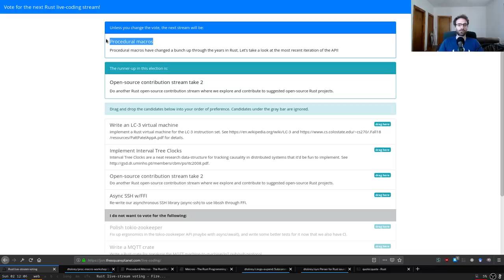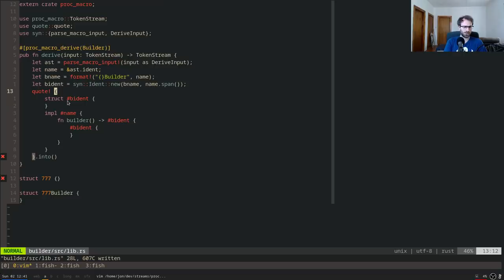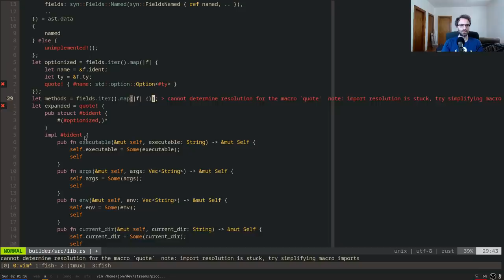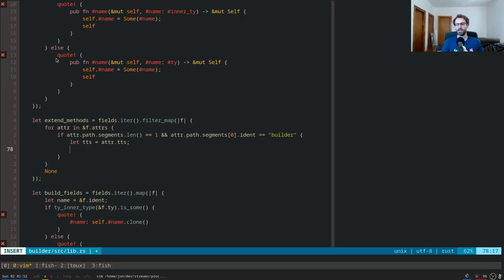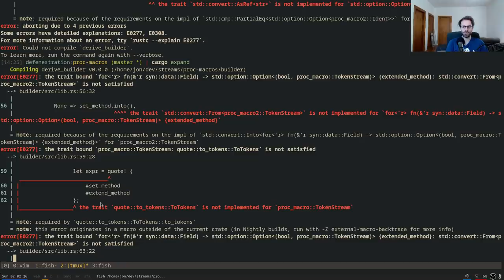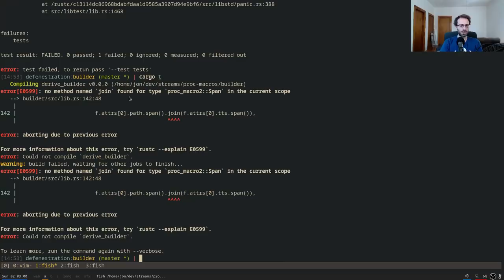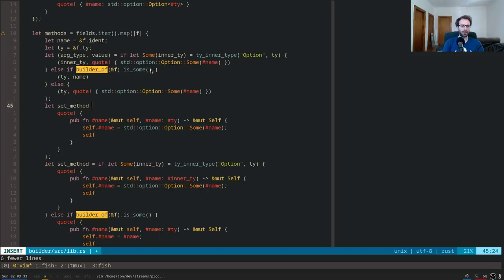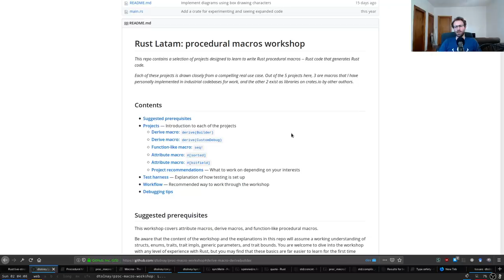Procedural Macros in Rust (part 1)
In this stream, we take a look at Rust's procedural macros. These are much more flexible than the declarative macros you get with the macro_rules! construct, and effectively allow you to write source-code transformations as a separate program. for details.

In particular, we follow David Tolnay's excellent proc-macro workshop from Rust Latam back in March 2019 The goal is to implement the custom derive(Builder) project (the first one listed). We managed to get all the way through and then some!

For tools, we ended up relying quite heavily on David's as well as the very handy cargo-expand tool

Oh, and the issue with formatting doc comments we encountered at the end has already been fixed @